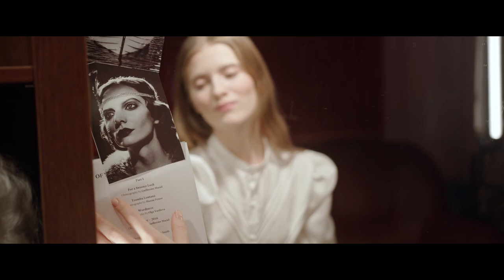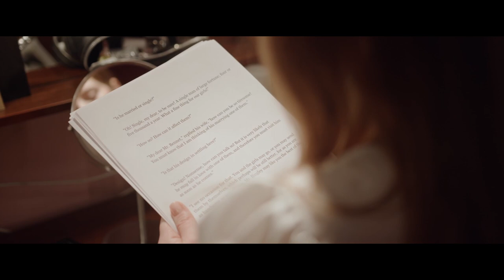Romantic Emotional Piano Piece: Good Enough - Emotional Intense Piano Song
Good Enough is an Romantic piano and strings piece. If you are looking for emotional intense piano music for short films, don't look further. This is a pure emotional intense piano piece for short films. Good Enough is a emotional intense cinematic piano piece and can be ideally used for the themes of love, emancipation, intense feelings, freedom and independence. If you are looking for a heart wrenching piano song, then look no further. Find more attractive music for your movies, videos, projects and games on my channel. In the playlist "Free Music" you can find more emotionally intense piano song for short films for all occasions. Dramatic, depressive, sad, atmospheric and emotionally intense piano music for short films and heart wrenching piano music are waiting to be used by you for free. Good Enough counts also as Emotional Intense Piano Song. Good Enough is the perfect song for those who wants to produce an intense powerful movie or need emotional intense romantic piano song for projects for an impressive video.

All music composed, written, mixed and mastered by me. Footage from pexels. Cut and edited by me.

Deutsche Version unter dem englischen Text
German version below the English text

The song can be freely used if the following information is clearly visible:
"Good Enough" by Postcards of a Future You.

The music may not be resold and can only be obtained through this channel or on request.

Lizenzgebührenfrei
Copyright frei
Keine Kosten

Das Lied kann frei benutzt werden, wenn folgende Angaben gut sichtbar gemacht werden:

Die Musik darf nicht weiterverkauft werden und kann nur über diesen Kanal oder auf Anfrage bezogen werden.